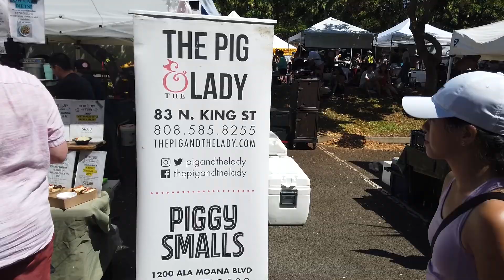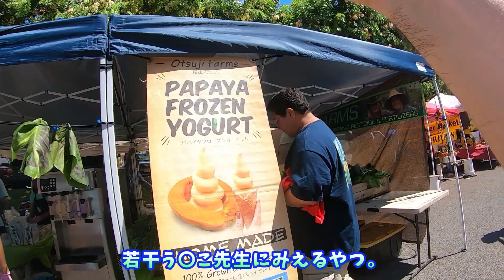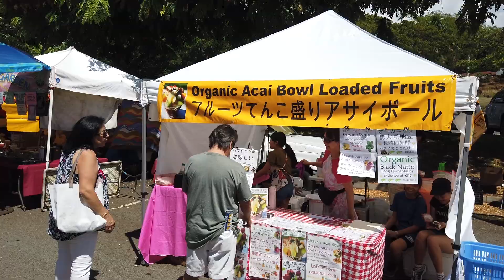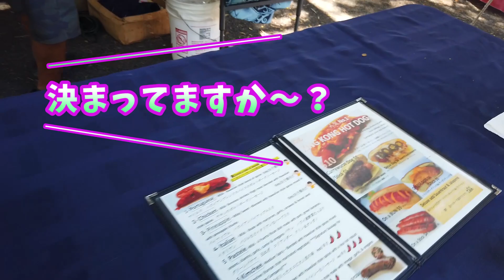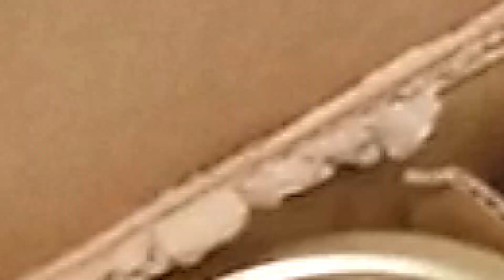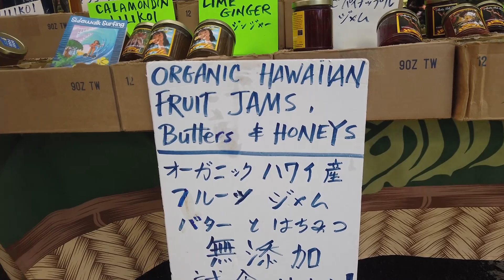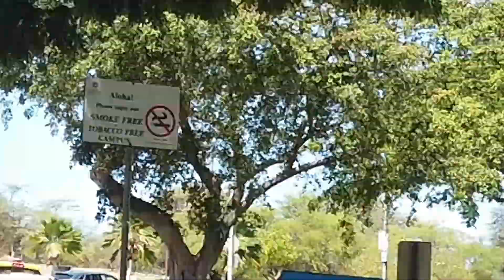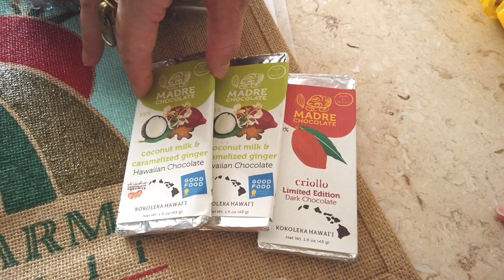🌈【2019会社から直行！ハワイ旅2_07】寝坊した！急げ！KCCファーマーズマーケット！後編 ハワイならではのお土産とここでしか食べられない食事で大満足！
ポラ部屋のしぃです！
なんとかたどり着いたKCCファーマーズマーケットで、まだ朝食にたどり着かない夫婦。さすがにお腹が限界だ！幻の〇〇〇や紫のバーガー、デザートと一緒にいろいろ散財！
また来たい場所になりました！！